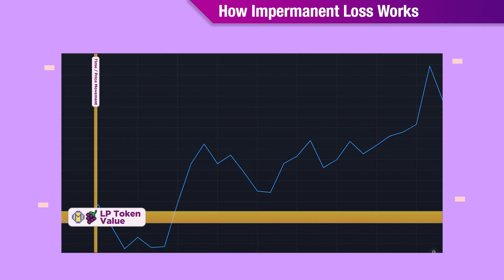Grape Finance - Seigniorage Protocol Basics - 02 Impermanent Loss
Learn about Liquidity pool farming and what impermanent loss is. Learn the pros and cons associated with LP tokens.